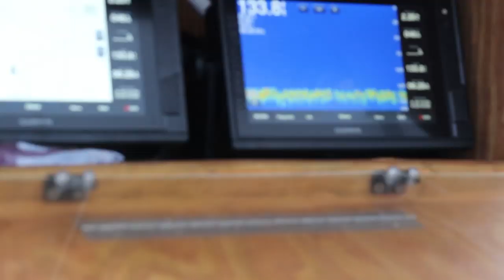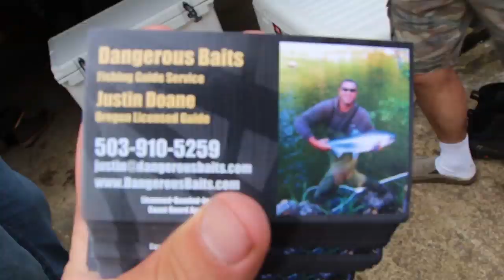DORYMAN Fishing For | Coho Salmon, Bottom Fish, and Crab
An amazing experience with guide Justin Doane out in Pacific city on cape kiwanda. Caught our limits of salmon crab and rockfish!